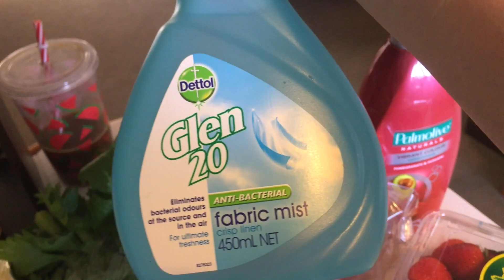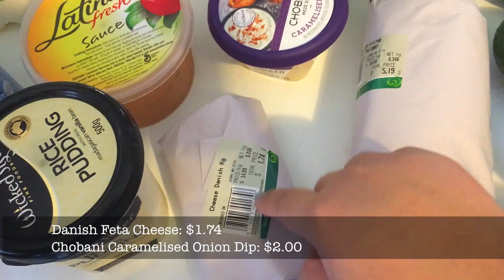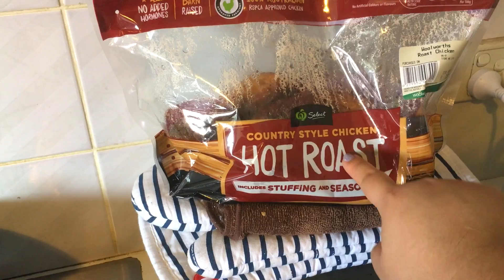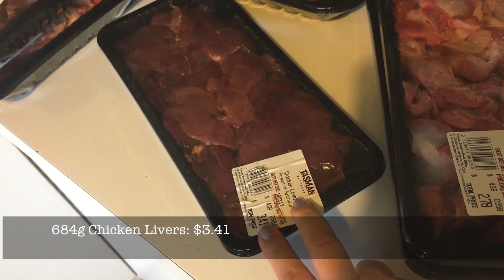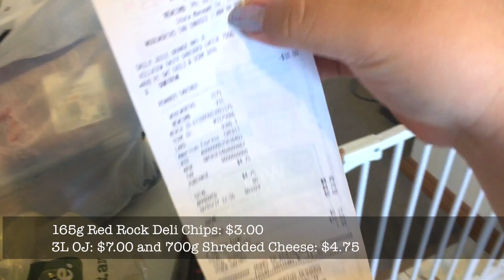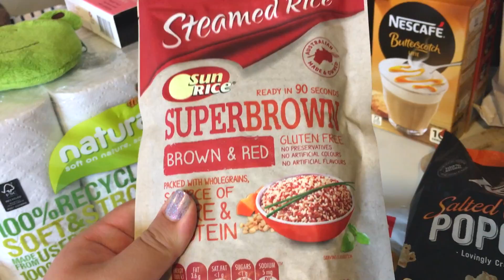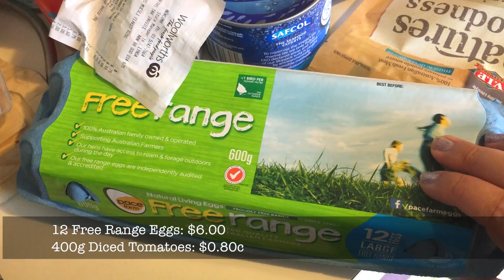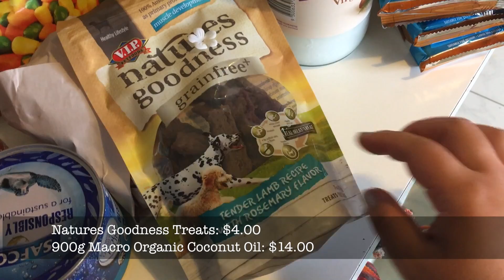Grocery Budgeting Mar 15 - 21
Please watch in 1080p HD! Please watch in 1080p HD! Welcome to our weekly grocery budgeting.

- a mum of 6 furry children: Mao (11), Adam (8), Wilfred (5), Tilly (4), Alfie (2) and Tao (2)
- a full time online uni student, studying HR and OHS
- a part time AirBnB host
- a full time Mrs Moose to my Mr Moose!